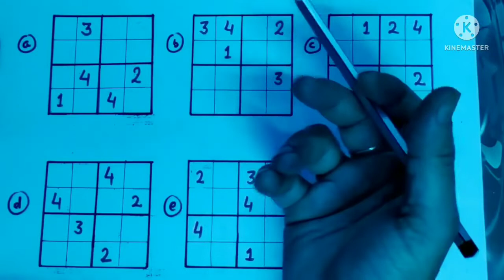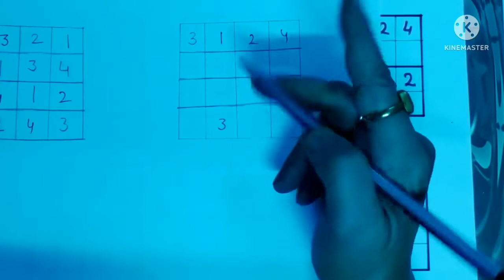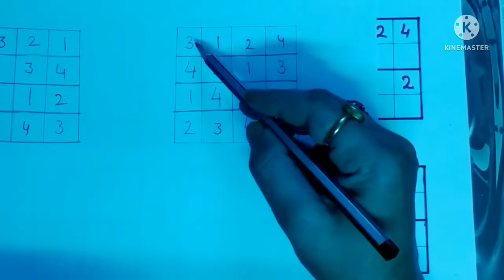Brain teaser Part-2|| Sudoku for kids|| fun activity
In this video kids are introduced with a puzzle of numbers which is called Sudoku.This puzzle has many levels but this video is for the beginners .By playing Sudoku kids will sharpen their mind and will ofcourse enjoy the activity.

Keep supporting me so that I can provide you with free content